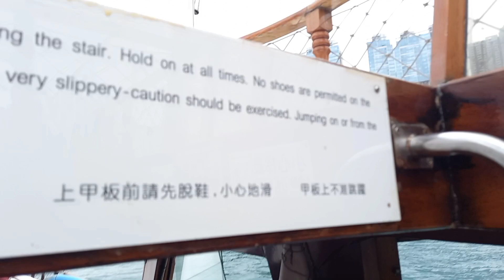SUPER PD WALAUPUN GIGINYA PALSU‼️JUNK BOAT BARENG BULE BULE KEREN DAN GANTENG‼️😍🤣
#25/10/2021#tkihk#bmihk#pahlawankeluarga wanitatangguh strongwomen sigigipqlsu#